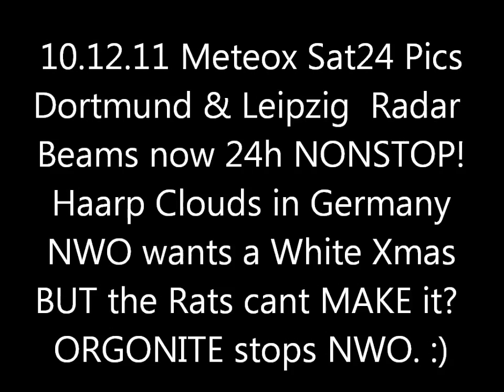10.12.2011 METEOX anomalies HAARP radar Rings Weather Warfare GEOENGINEERING Chemtrails